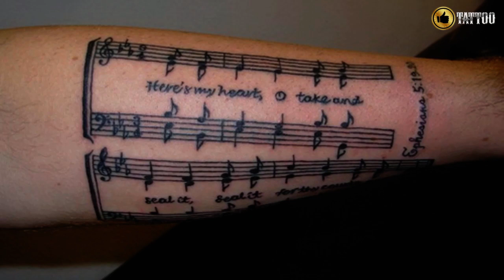Best Music Tattoo Design Idea